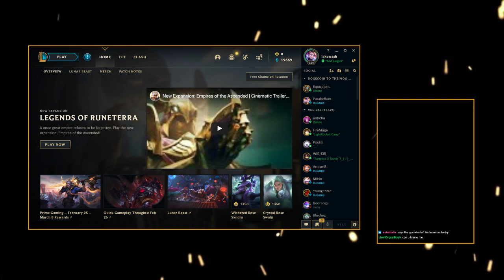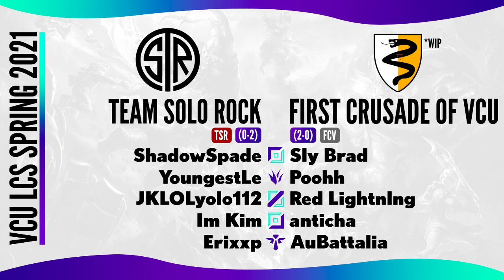VCU LCS Spring 2021 (Week 3) - Team Solo Rock vs. First Crusade of VCU